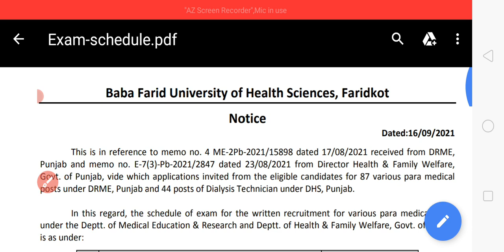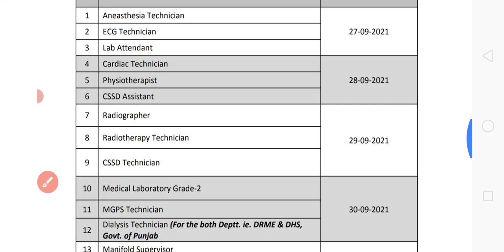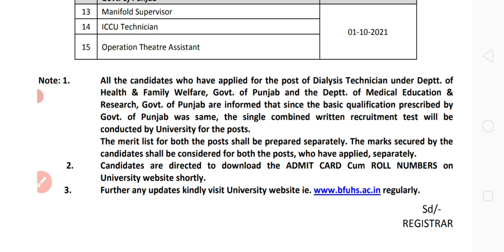BFUHS latest Recruitment Update 2021||BFUHS Exam Schedule of Various Paramedical post